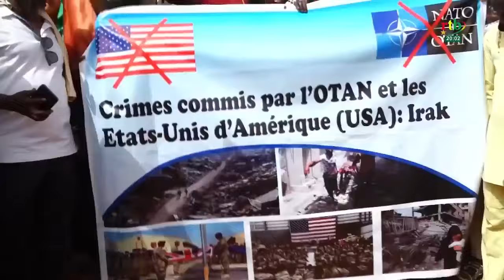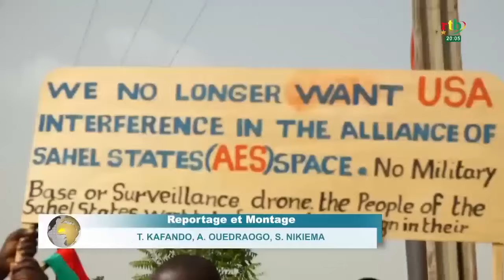Ibrahim Traoré remet les États-Unis d’Amérique en place.